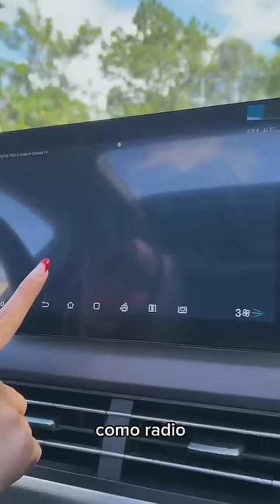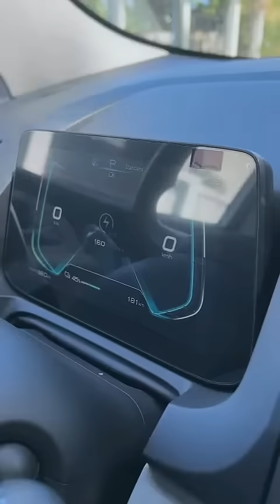BYD S1 PRO estrená este 2024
Cada característica y diseño te harán vivir momentos únicos en este 2024.